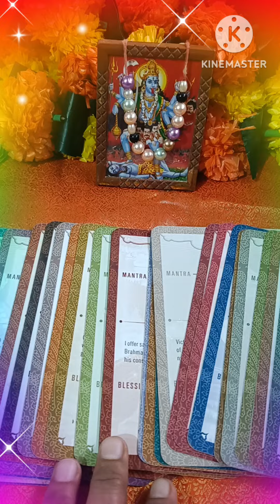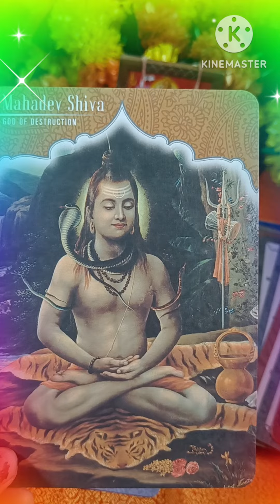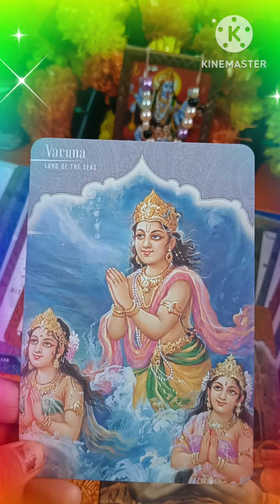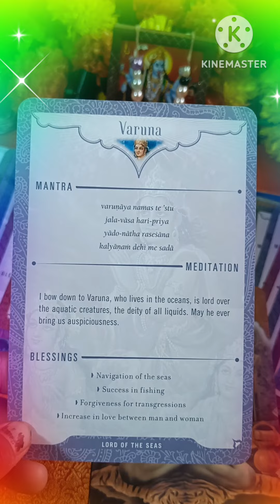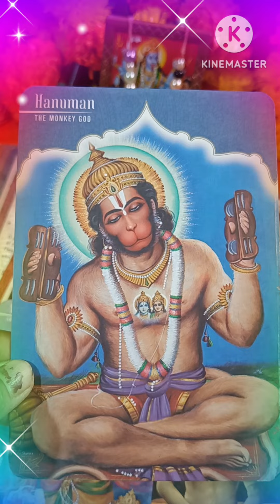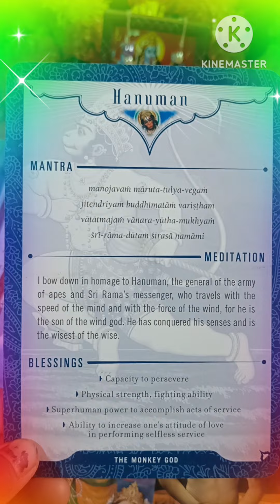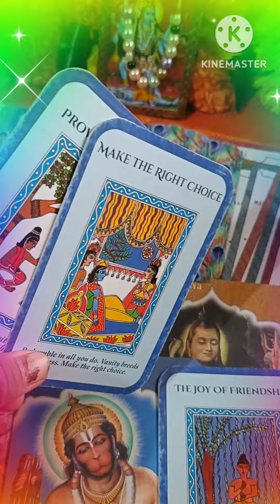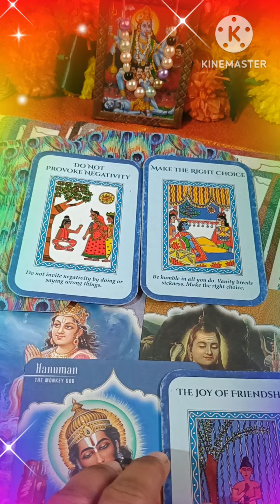Message from your Spirit Guides ❤️ TIMELESS TAROT READING ❤️💯🌈🧚🪶🪶❤️